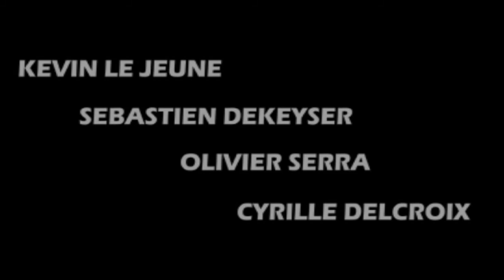Aircrash (Cinema Week 2015)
Projet Cinéma Week : 25 courts métrages créés en seulement 5 jours !

La CinémaWeek est un événement pédagogique d’ISART DIGITAL durant lequel les étudiants ont seulement cinq jours pour créer un court métrage en équipe avec « les moyens du bord ».
La 1ère édition, qui s’est déroulée du 2 au 6 mars 2015, avait pour thème « PANIQUE ! ».

Du film suédé à la pellicule grattée en passant par l’ouvipo ou le Hoax Film, ce n’est pas moins de  25 courts métrages qui ont été créés en 100 heures par les étudiants en Digital Art, Cinéma Animation 3D, Cinéma Effets Spéciaux 3D et Music & Sound Design !